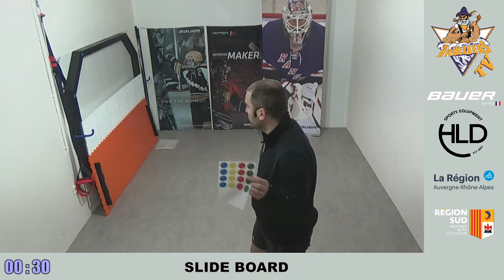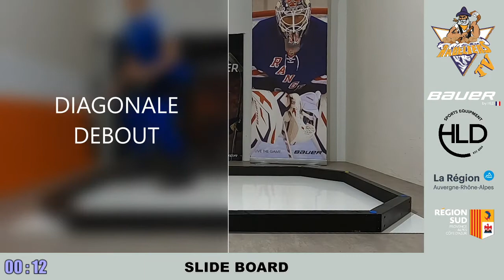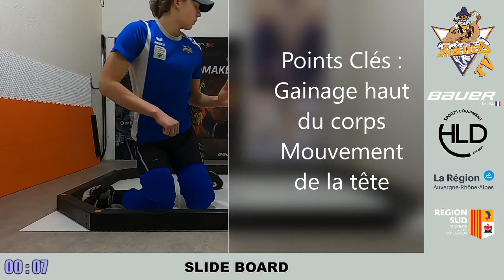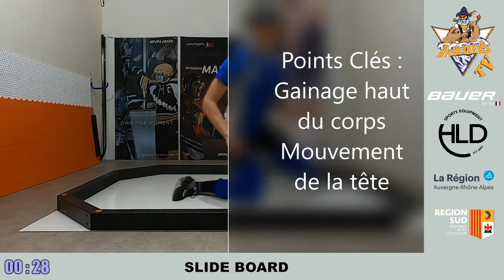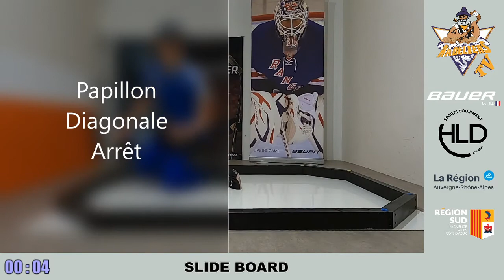RADELIERS GK - Séance du 23/01/21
Enregistrement de la séance GK U12, U13, U14 du 23/01/21 du programme des "RADELIERS HOCKEY DEVELOPPEMENT" des ligues Auvergne Rhône Alpes et Sud Provence Alpes Côte d'Azur de Hockey Sur Glace.
Sommaire et contenu de la séance :
0:00 Intro
1:15 Echelle - Croisé avant
6:40 Echelle - Jumping Jack
11:50 Echelle - Pas du patineur
17:32 Echelle - Croisé extérieur sauté
25:26 Slide Board - Diagonale debout
32:36 Slide Board - Carré
39:10 Slide Board - Papillon diagonale + arrêt